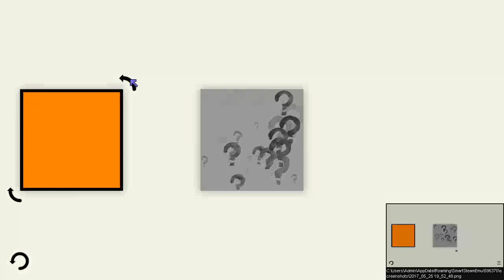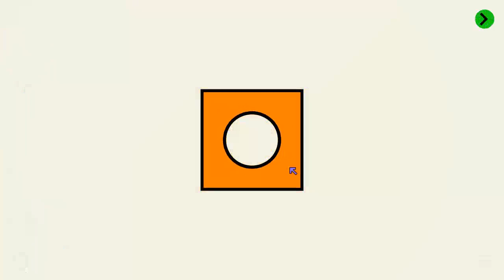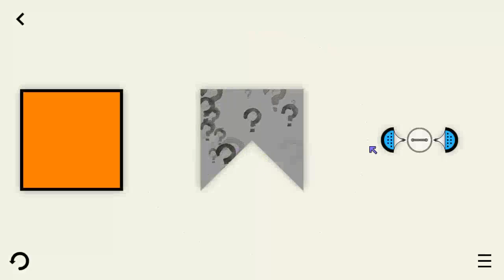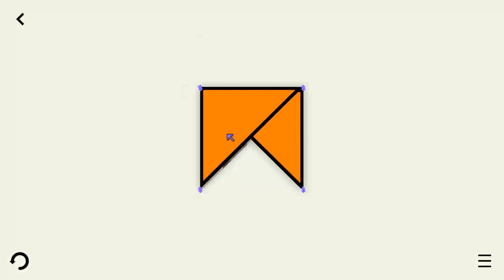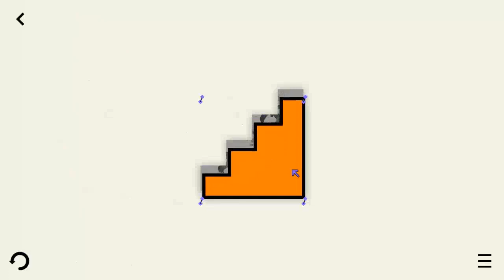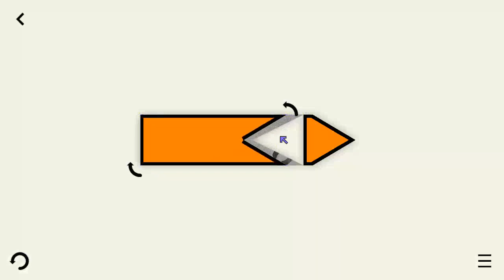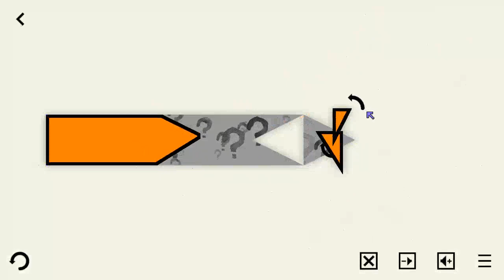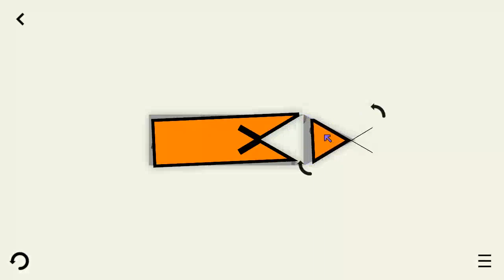Turn (v1.0.0.4) Gameplay [HD] [PC]